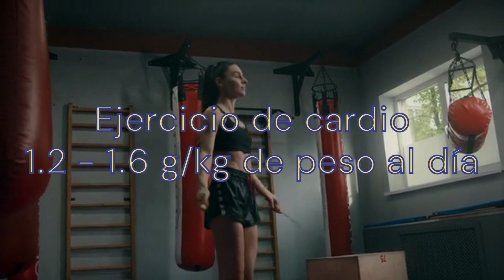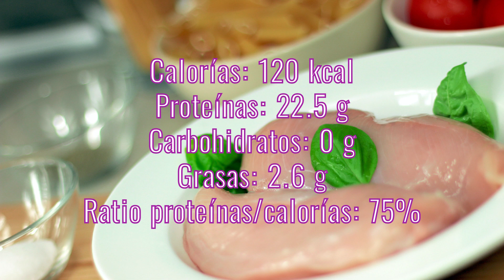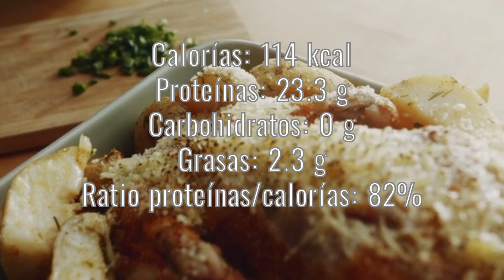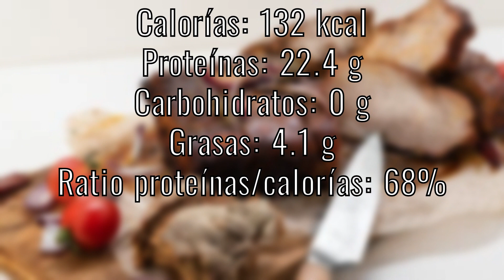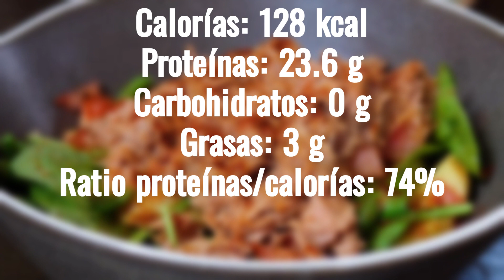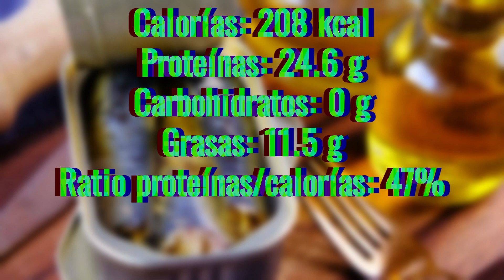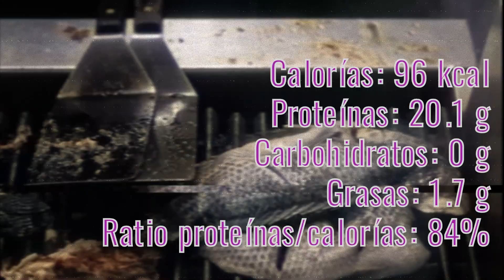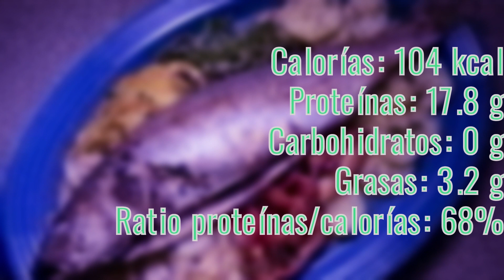😱 PROTEÍNA ANIMAL para AUMENTAR MASA MUSCULAR y BAJAR DE PESO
Si te has preguntado ¿Cuáles son los alimentos ricos en proteinas?... podés conocer cómo armar tu propia dieta y plan de ejercicios a tu medida exacta.

Mientras tanto, disfruta de este video, donde te muestro los 11 alimentos más ricos en proteínas animales y carbohidratos; y bajos en calorias, para aumentar masa muscular y también para bajar de peso.

Si llegaste aqui, seguro te va a interesar formar parte de nuestras comunidad de TELEGRAM y WHATSAPP para recibir más información de estos temas de tu interés y compartir con otros de tus compañeros.

En este enlace te dejo un curso GRATIS para que empieces a PERDER GRASA Y AUMENTAR MASA MUSCULAR en 10 veces MÁS RÁPIDO, según sea tu objetivo

Mira y el video y respóndeme en los comentarios si, en un próximo video, te gustaría ver como preparar alimentos ricos en proteinas; así te podré presentar algunas recetas con alimentos altos en proteinas, baratos y para aumentar masa muscular y bajar de peso.

También, mencióname si te interesa aprender en un próximo video cuales son los alimentos ricos en proteinas vegetales.

INTRODUCCIÓN 0:12
FUNCIONES DE  LAS PROTEÍNAS 0:27
DISTRIBUCIÓN DE MACRONUTRIENTES 1:15
CUÁNTA PROTEÍNA CONSUMIR 2:06
PECHUGA DE POLLO 3:00
PECHUGA DE PAVO 3:59
LOMO DE RES 4:45
LOMO DE CERDO 5:30
ATÚN EN LATA 6:02
SARDINAS 7:18
SALMÓN 8:39
TILAPIA 9:15
LENGUADO 9:52
CORVINA 10:15
MERLUZA 10:38